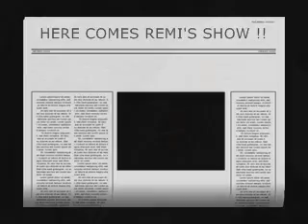REMI'S Show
check it out our star, REMI MATSUOKA